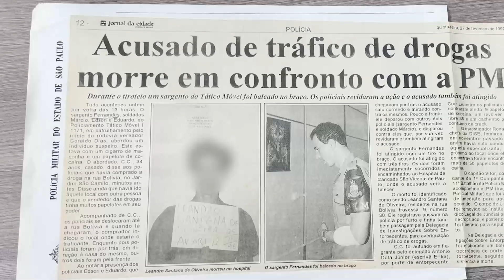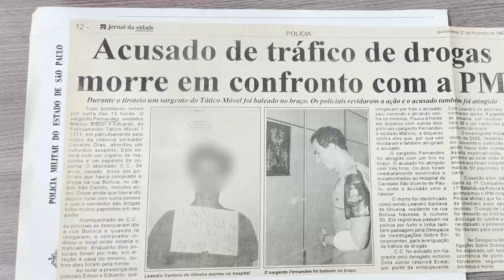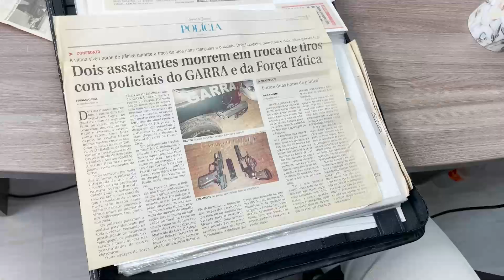PAPO DE ROTA com Tenente Fernandes | Temporada 2 | Episódio 20